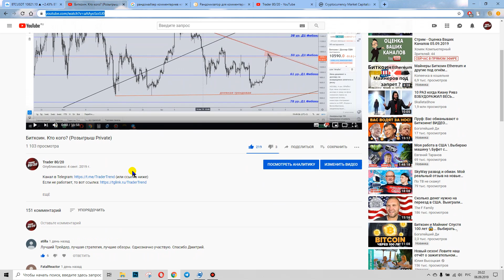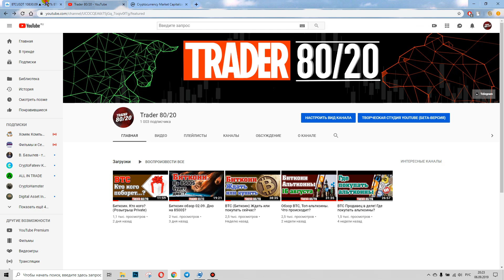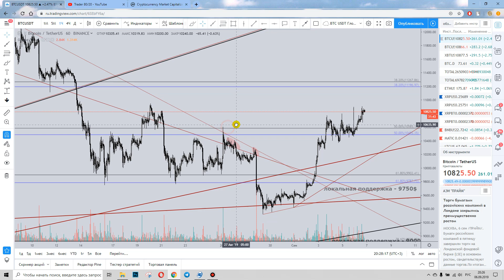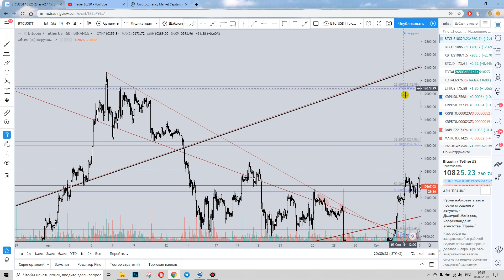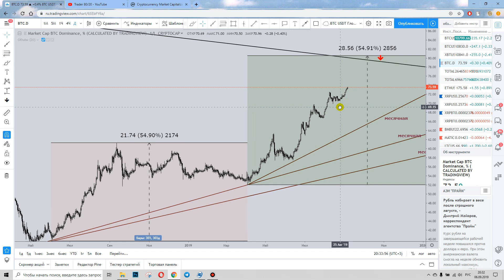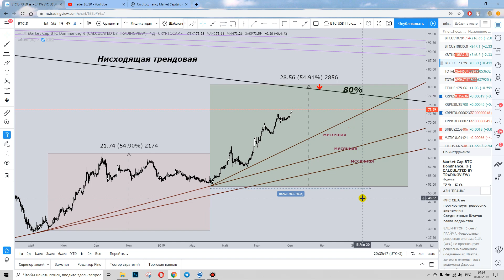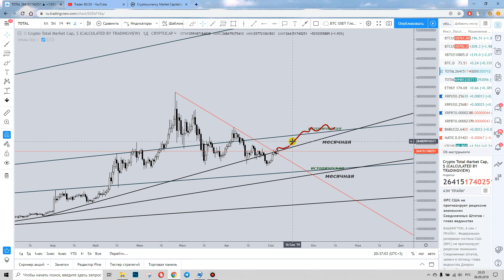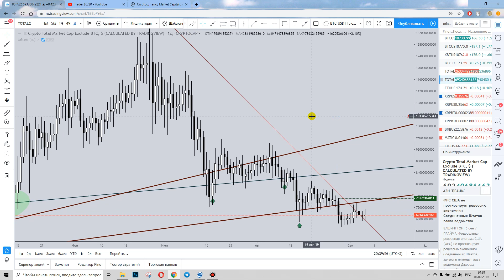Биткоин. Сильный продавец? (Выбор победителя розыгрыша)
Канал в Telegram (или ссылка ниже)

Победитель - напиши мне в ЛС. Ссылка в описании канала "Trader 80/20"

ПРИВАТНЫЙ КАНАЛ (подробности и условия) - пишите в ЛС. Ссылка в описании канала в Telegram "Trader 80/20"

Скоро анонс очередного онлайн-интенсива. Следите за обновлениями!

В данном видеоролике рассмотрел: BTC по двум биржам, доминацию BTC, капитализацию  альткоинов и всего крипторынка (мое видение).